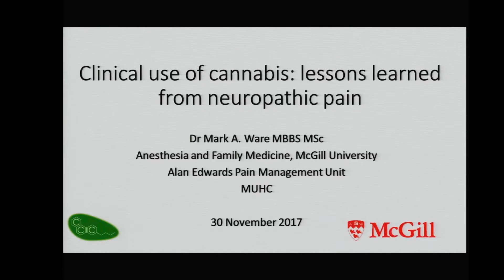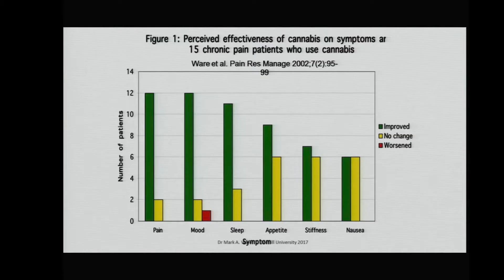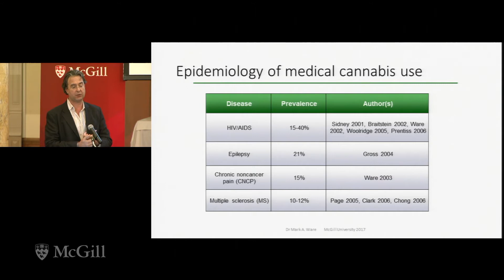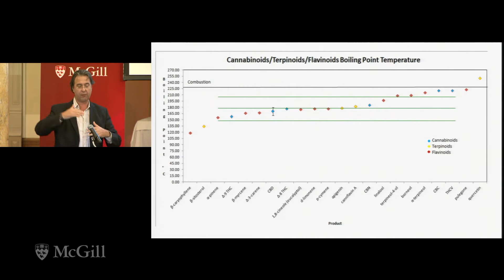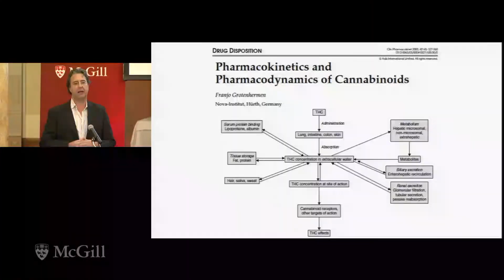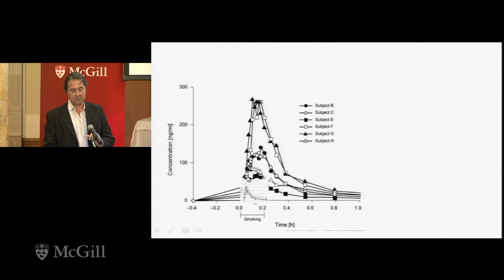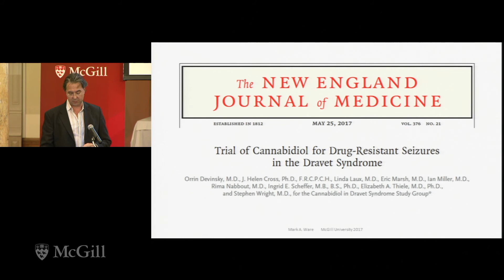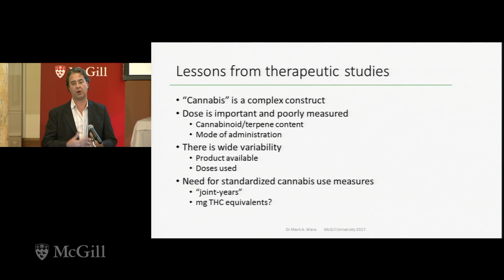Cannabis in Canada - Dr. Mark A Ware, MBBS MSc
2017 Departmental Day - Cannabis in Canada: What do we know? What can we expect?

McGill University department of psychiatry.